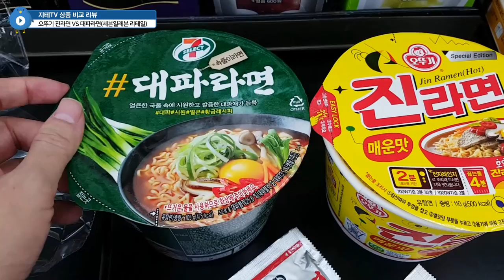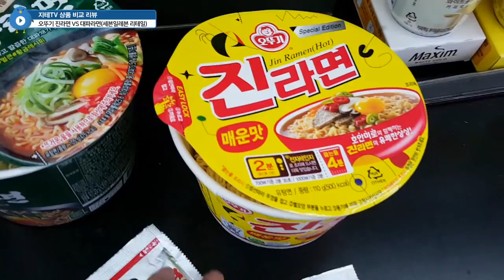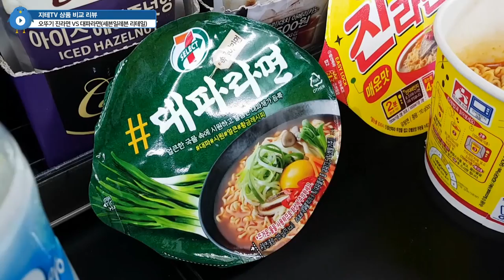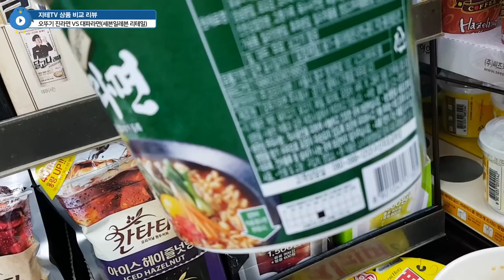오뚜기 진라면 VS 대파라면 🍲 이거 리테일 말고 정식 상품은 안 되겠지... ㅠㅠ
리테일은 한정판이라는 게 아쉬움... ㅠㅠ